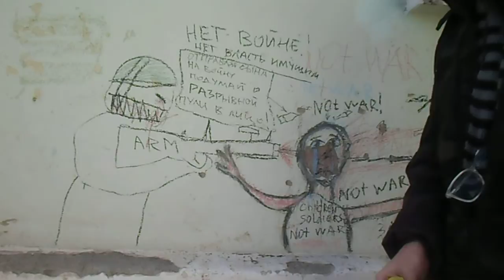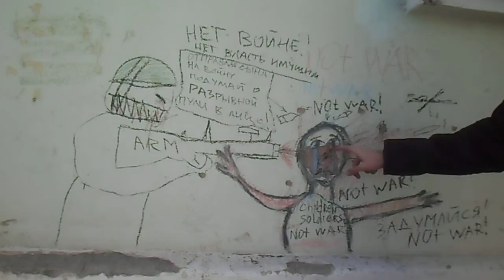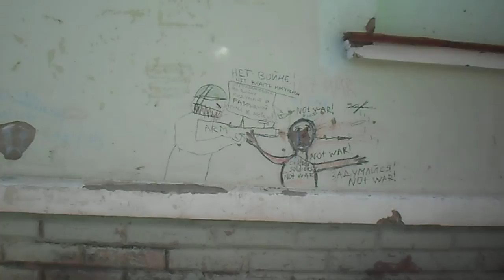SAM 0251 NOT WAR ART "отправляя сына на войну, подумай, что разрывная пуля может попасть ему в лицо"